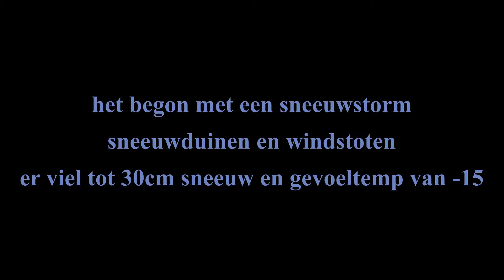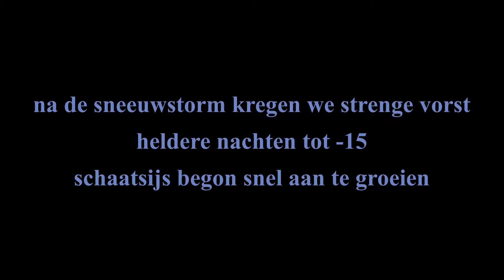sneeuwstorm en bevroren ijsselmeer! feb 2021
koudegolf met strenge vorst en sneeuwjacht!